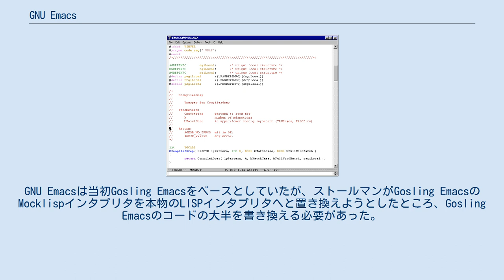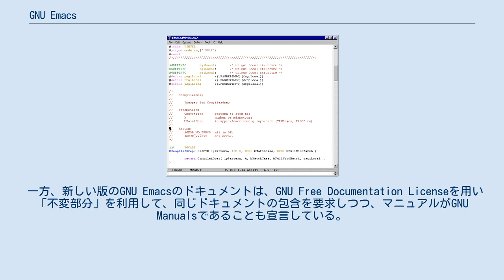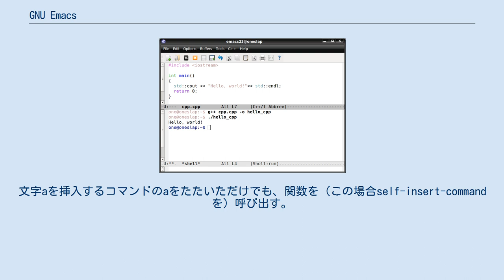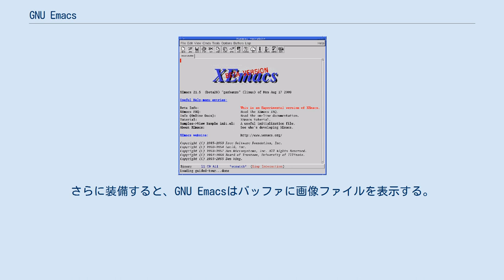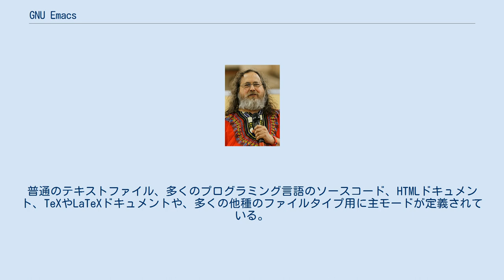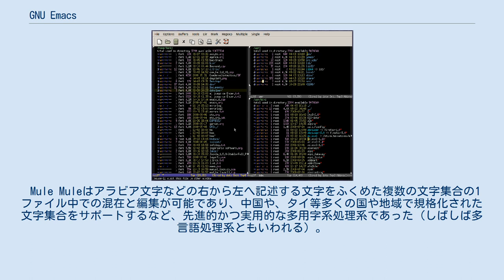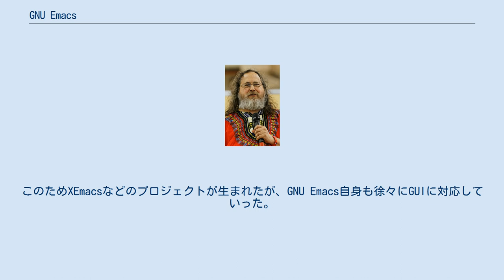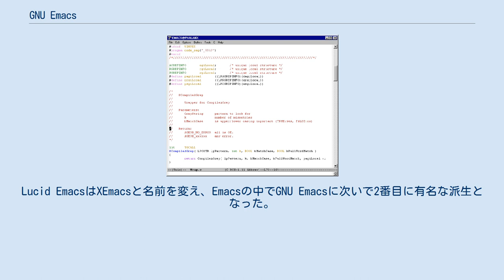GNU Emacs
GNU Emacs（グヌー・イーマックス）は最も有名で、かつ最も多く移植されているEmacsテキストエディタであり、GNUプロジェクト創設者のリチャード・ストールマンにより作成された。
GNU Emacsは他のEmacs系エディタと同様に、チューリング完全なプログラミング言語で拡張可能である。
GNU Emacsは「今日利用できる最もパワフルなテキストエディタ」と称されている。
GNU Emacsは基盤となるシステムからの適切なサポートにより、複数の文字集合を含むファイルを表示することが可能だが、1999年の時点で既にほとんどの人間言語を同時に表示することが可能であった。
GNU Emacsはその歴史を通じてGNUプロジェクトの中心となるコンポーネントであり、さらにフリーソフトウェア運動のフラグシップである。
GNU Emacsは、他のEMACS派生と区別する場合にGNUMACSと略されることがある。
GNU Emacsのうたい文句は「拡張可能で自己説明的なテキストエディタ」である。
 GNUプロジェクトの創設者であり、GNU Emacsの作者であるリチャード・ストールマン リチャード・ストールマンは1976年に初代のEmacs ("Editor MACroS") を書き、1984年にプロプライエタリであるGosling Emacsのフリーソフトウェアによる代替物を作成するため、GNU Emacsの作業を開始した。
GNU Emacsは当初Gosling Emacsをベースとしていたが、ストールマンがGosling EmacsのMocklispインタプリタを本物のLISPインタプリタへと置き換えようとしたところ、Gosling Emacsのコードの大半を書き換える必要があった。
GNU Emacsは創生期のGNUプロジェクトがリリースした最初のプログラムとなった。
GNU EmacsはC言語で書かれており、拡張用言語としてEmacs Lisp (ELisp) を提供する。
Emacs LispもまたC言語で実装されている。
最初の公式リリースであるバージョン13は1985年3月20日に発表された。
最初に広く頒布されたGNU Emacsのバージョンは1985年に登場した15.34であった。
GNU Emacsのバージョン番号は"1.x.x"のように、最初の桁がC coreのバージョンを表すよう採番されていたが、バージョン1.12が出された後でもC coreのメジャー番号が変わりそうにないため、先頭の1をなくすことにした。
このため、バージョン番号は1から13にスキップした。
そしてユーザーサイトによる変更を表すため、3番目のバージョン番号が新規に追加された。
現在の採番スキームでは、2番目の数はリリースバージョンを表し、3つ目の数は開発バージョンを表している。
 GNU Emacsは後にUNIXへと移植され、Gosling Emacsよりも多くの機能を提供した。
その中でも特に代表的な機能は、GNU Emacsの拡張言語としてフル機能搭載LISPである。
それから瞬く間にGNU EmacsはGosling Emacsに取って代わり、UNIX Emacsエディタのデファクトスタンダードとなった。
Markus Hessは彼の1986 cracking spreeで、GNU Emacs電子メールサブシステムのセキュリティ上の弱点を悪用し、UNIXコンピュータ上でスーパーユーザーアクセス権を取得した。
 1999年まで、ユーザーがパッチやElispコードをnet.emacsニュースグループに提出することが多かったが、現在と比べGNU Emacs開発への参加は制限されており、『伽藍とバザール』において「伽藍」開発スタイルの例として挙げられた。
それ以降、GNU Emacsプロジェクトは公開された開発メーリングリストと、匿名CVSアクセスを採用した。
開発は2008年まで単一のCVSトランクで行われていたが、現在では分散型バージョン管理システムであるgitが使われている。
 リチャード・ストールマンはGNU Emacsの主要なメンテナのままだったが、時代が進むにつれ役割から後退していった。
2008年以降はStefa...